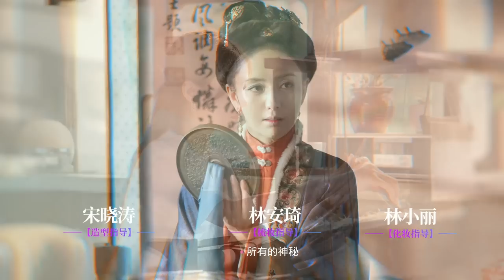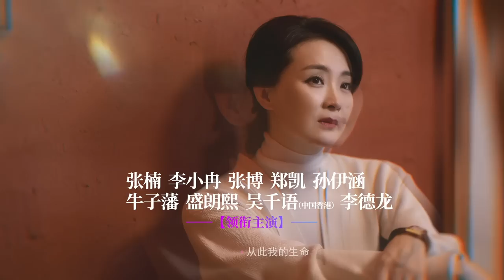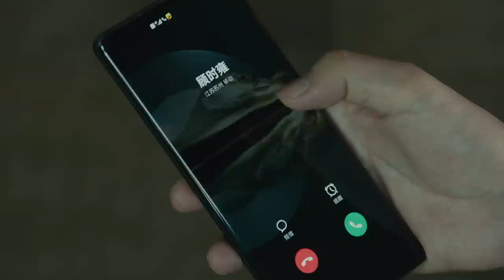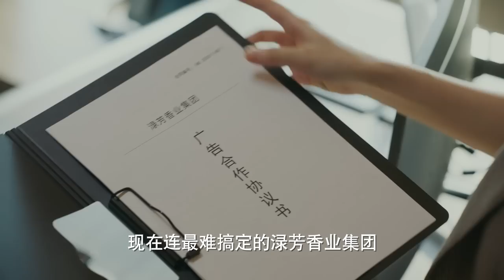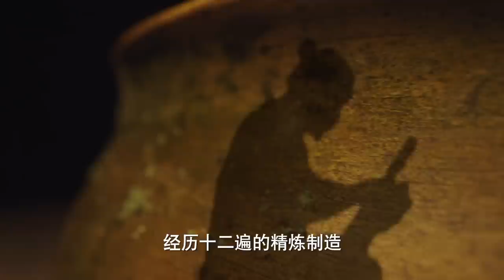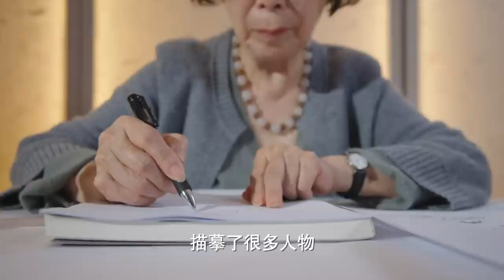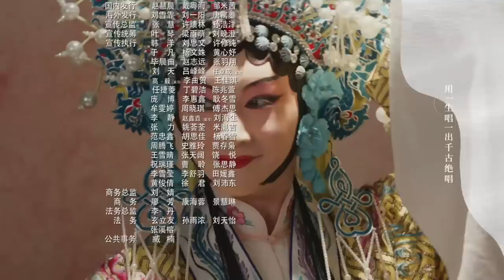ENG SUB《正好遇见你 Hi Producer》EP13 | 张楠、孙伊涵、李小冉 | 文化传承现代都市剧 | 欢娱影视